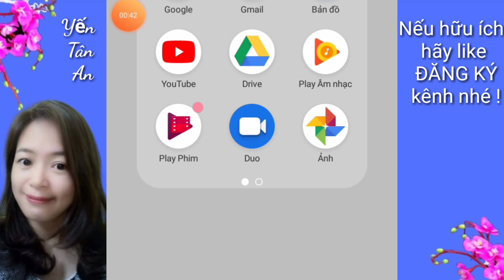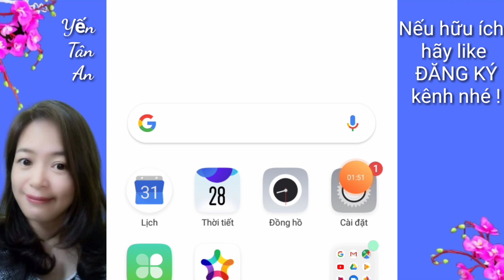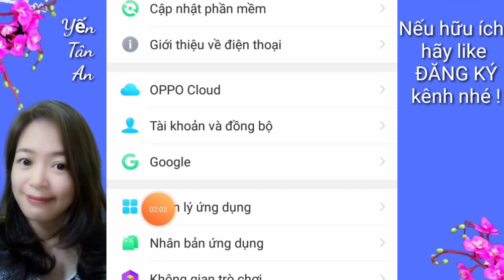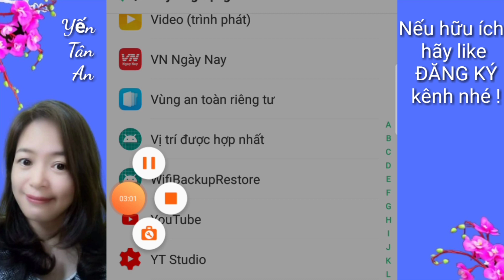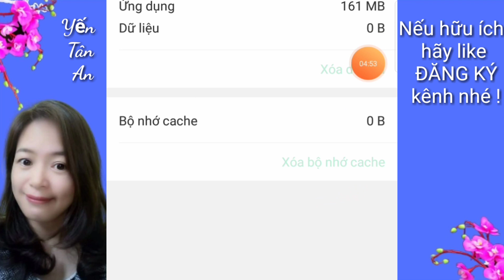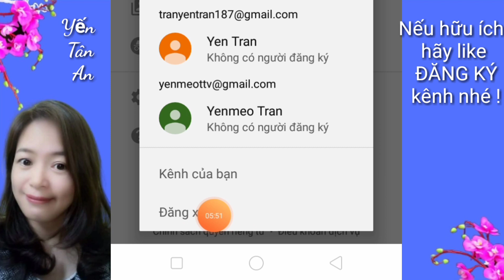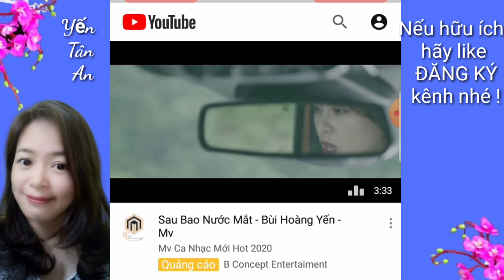Cách đăng xuất kênh Youtube ra khỏi điện thoại /How to log out YouTube channel from the phone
Cách đăng xuất kênh Youtube ra khỏi điện thoại. Vì lý do nào đó các bạn muốn đăng xuất kênh ra khỏi thiết bị điện thoại  dang dùng nhưng  tìm không thấy nút đăng xuất. Vậy xin mời các bạn cùng theo dõi video này nhé.
❤Yến Tân An là kênh chia sẻ về kiến thức,  thủ thuật sử dụng điện thoại, cách kiếm tiền YouTube, những kinh nghiệm, mẹo hay trong cuộc sống.

❤Đừng quên kết nối với Yến qua các ứng dụng sau:
🍀Link giải đáp tất cả thắc mắc về Cốc Nguyệt San

1. Facebook